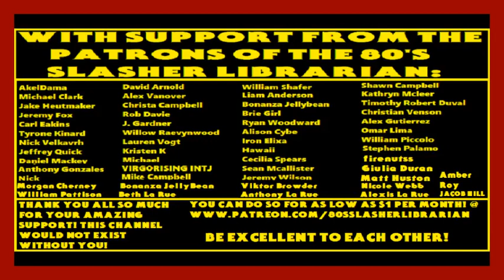Slash Trax Action News #13: Splinter Free TP, OJ'S Unclaimed Reward $ & Vince McMahon's Last Days